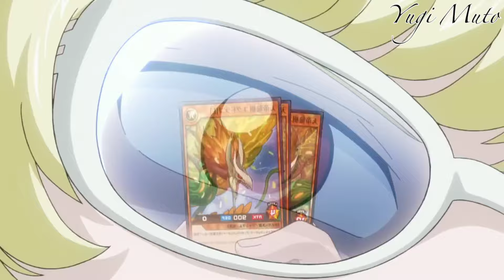Yuga vs Neil (R1) AMV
WELCOME TO duellinks Neil!
WELCOME TO duellinks MAXIMUM SUMMON! GGGGGGG
Also.
Sevens Writer Is Vanguard Fan! CONFIRMED

Song :
Adakain - Resistance

ANIME : Yu-Gi-Oh! Sevens
Episode : 23